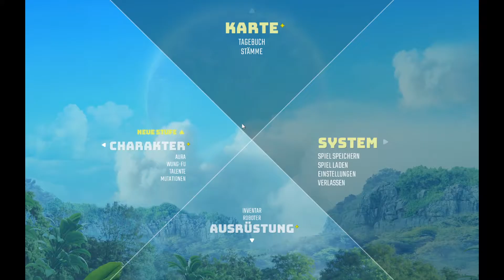Biomutant 004 - Eine Entscheidung steht bevor - Let's Play Deutsch Gameplay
THQ Nordic©